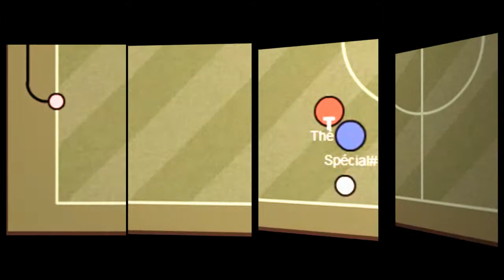Spécial # Haxball İntro # Deneme # HD 720p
Denemelik Hax İntro